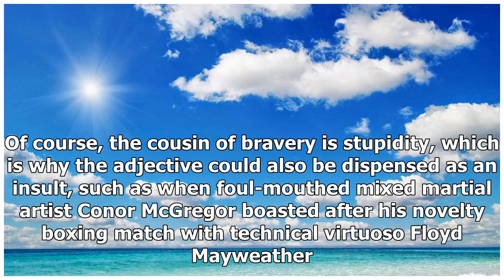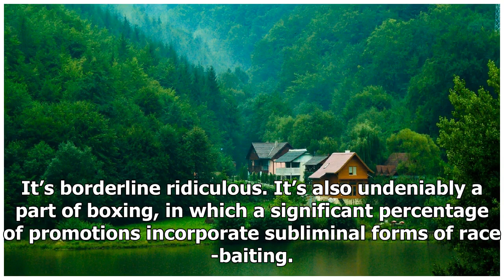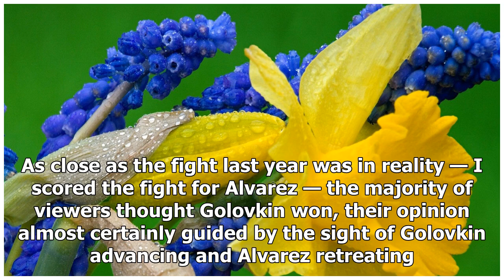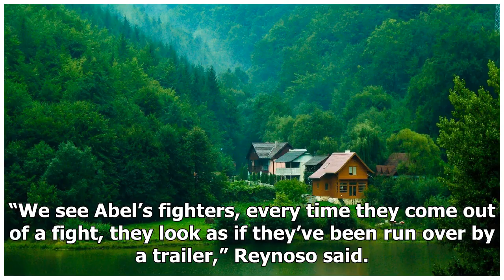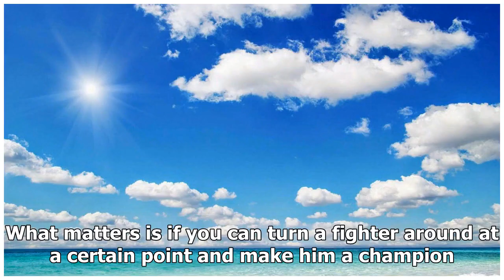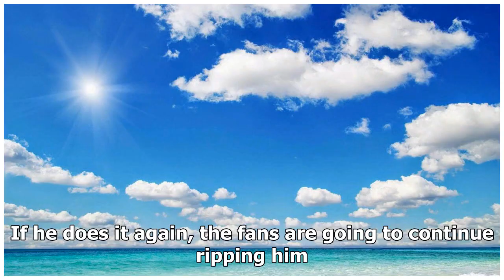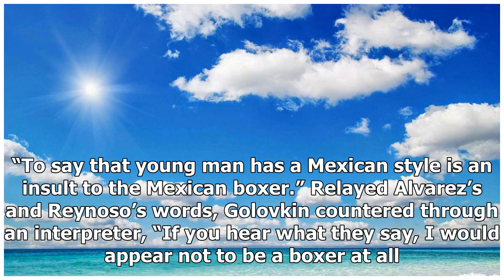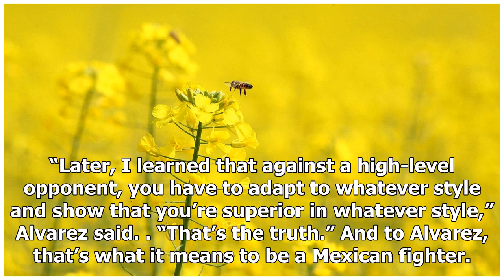Camps of Canelo Alvarez, Gennady Golovkin trade verbal jabs over 'Mexican style' boxing